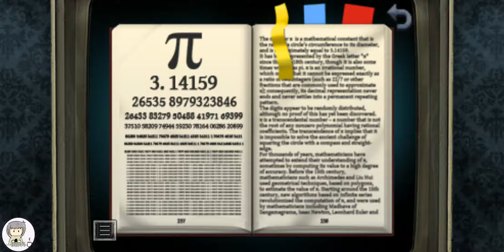Kathy Rain - Found the code to the briefcase (Commentary)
Kathy Rain is a beautiful and nostalgic homage to the classic point-and-click adventure genre of games, built seamlessly for your touchscreen device. Search for clues and solve puzzles in a compelling small-town drama set in the mid-1990’s.